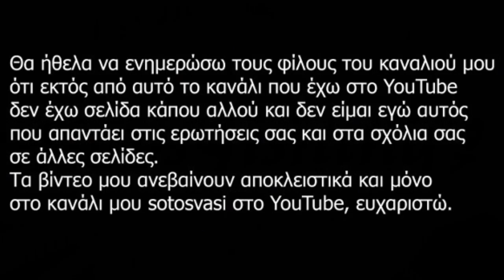Για εσας που παρακολουθειτε τα βιντεο μας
Συντομα ψαρεματα και  ενα ψαρι για το πιατο μας  ειναι αρκετο ψαχνοντας καθε φορα πως θα το κανουμε για να το ευχαριστηθουμε περισσοτερο ,απο την πλευρα των Αλυκων πολυ φτωχα τα πραγματα και παντα με δυσκολια αλλα και αυτο εχει την χαρη του στο δροσερο πρωινο γιατι η μερα ερχεται πολυ ζεστη,μπορει λογο ζεστης να μην αναψουμε καρβουνα αλλα θα αρκεστουμε στο τηγανι ,σας ευχαριστω ολους που παρακολουθειτε τα βιντεο μας και σας αφιερωνω αυτο το  βιντεακι,μια εβδομαδα ακομη και με το ποδι ολα καλα ελπιζω με την πρωτη ευκαιρια να σας ευχαριστησω με κανενα ψαρεμα εντος της θαλασσης,την καλημερα μας και τα χαιρετισματα μας,,